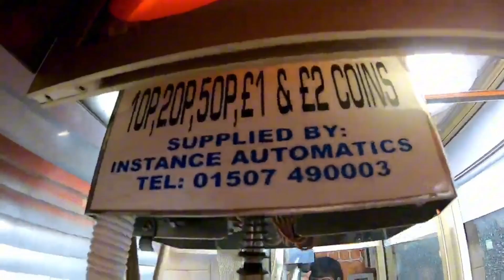's good luck but better